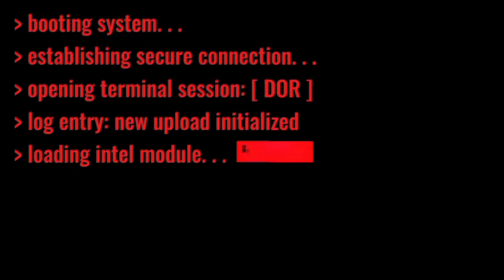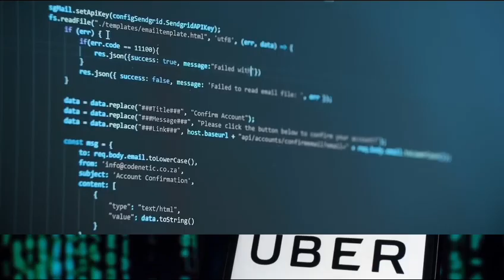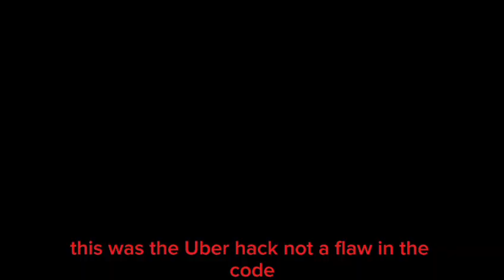The Uber Hack: How Social Engineering Brought Down a Giant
In 2022, Uber suffered a major cybersecurity breach, not through sophisticated malware, but through social engineering.

This video unpacks how a single attacker tricked an Uber employee, bypassed multi-factor authentication, and gained access to internal tools like Slack, AWS, and more  without exploiting a technical vulnerability.

This isn’t just a story, it’s a wake-up call. Perfect for cybersecurity professionals, tech enthusiasts, and anyone curious about real-world hacking tactics.